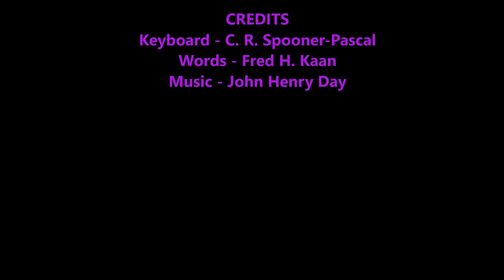Sing We of the Modern City - #194 - SDA Hymnal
A very modern sounding hymn, found in the SDA Hymnal at #194.  It moves from minor to major. Lyrics are by Fred H. Kaan and Melody by George Henry Day.  The tune is 'Geneva

Sing we of the modern city,
scene alike of joy and stress;
sing we of its nameless people
in their urban wilderness.
Into endless rows of houses
life is set a million-fold,
life expressed in human beings
daily born and growing old.

In the city full of people,
world of speed and hectic days,
in the ever-changing setting
of the latest trend or craze,
Christ is present, and among us
in the crowd we see him stand.
in the bustle of the city
Jesus Christ is every man.

God is not remote in heaven
but on earth to share our shame,
changing graph and mass and numbers
into persons with a name.
Christ has shown, beyond statistics,
human life with glory crowned,
by his timeless presence proving:
people matter, people count!